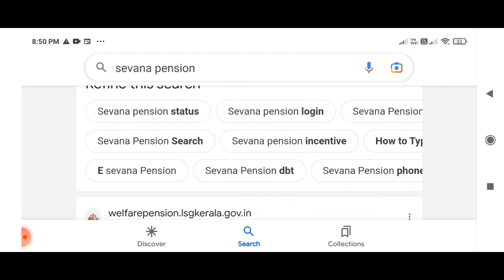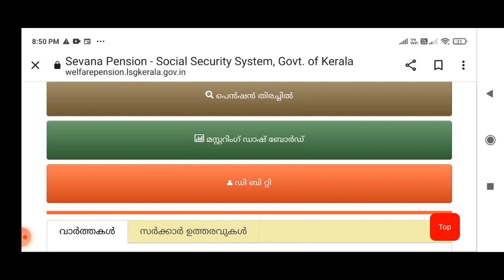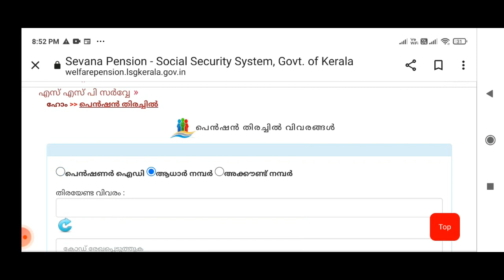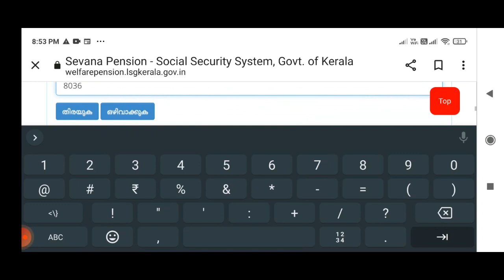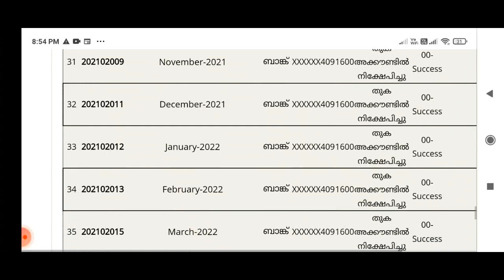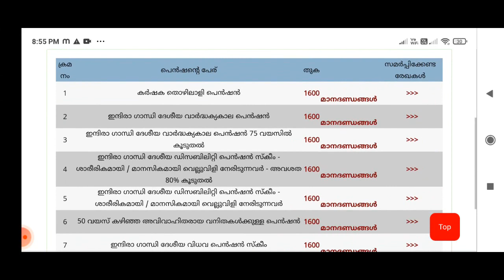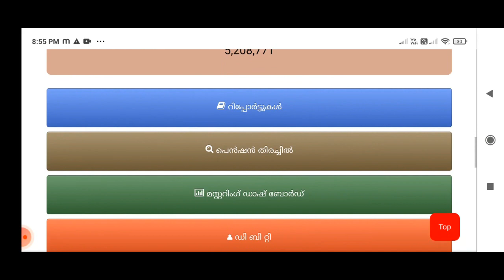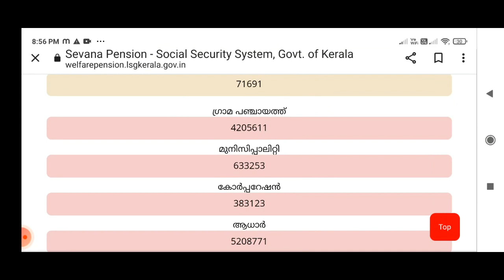Check Income Certificate status in Social security Pension.വരുമാന സർട്ടിഫിക്കറ്റ് പെൻഷനിൽ ചേർത്തോ.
How to check Income certificate updated in Social Security Pension in Kerala